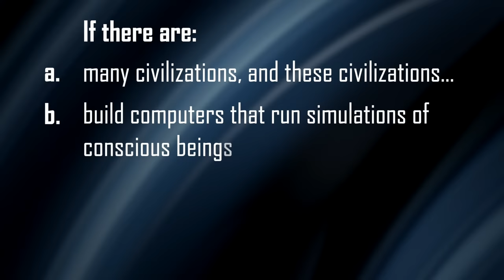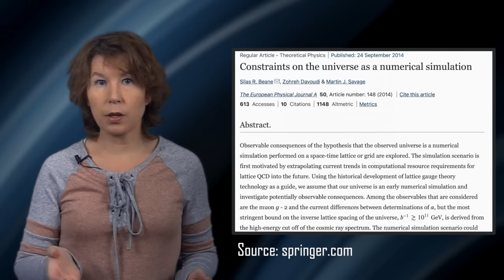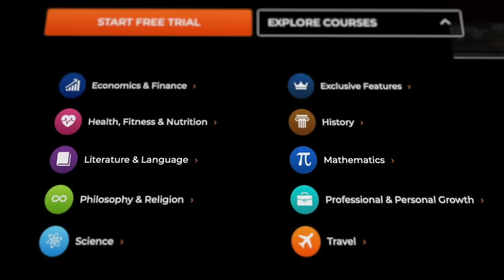The Simulation Hypothesis is Pseudoscience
Is it possible that you, I, and everything we experience is a computer simulation? Why do people like Elon Must and Neil DeGrasse Tyson think this is possible? In this video I will explain how Nick Bostrom's argument for the simulation hypothesis goes, and what the problems with it are.

The reference I mention at around 6 minutes is eg

Constraints on the Universe as a Numerical Simulation
Silas R. Beane, Zohreh Davoudi, Martin J. Savage
EPJ A, 50, 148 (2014)

0:00 Intro
0:25 What is the Simulation Hypothesis?
3:52 Can we simulate consciousness?
4:38 Can a computer replace the laws of nature?
6:18 Can we avoid calculating details?
8:14 Conclusion
8:52 Sponsor Message